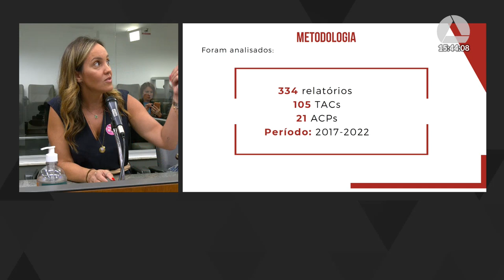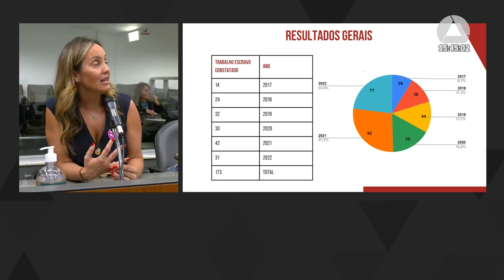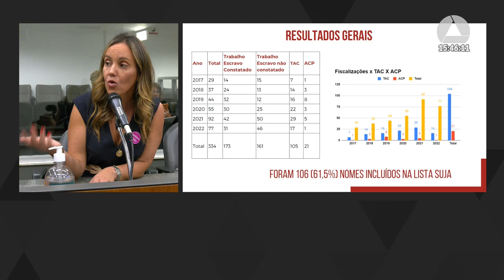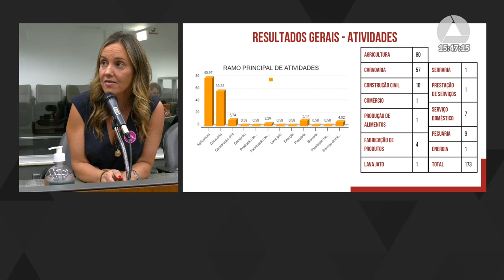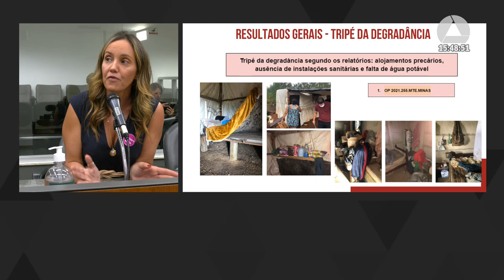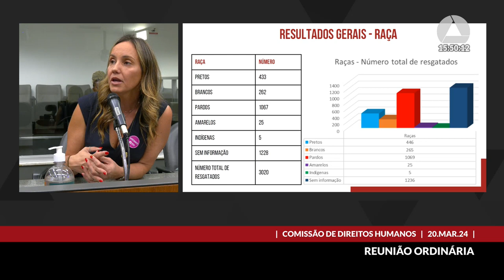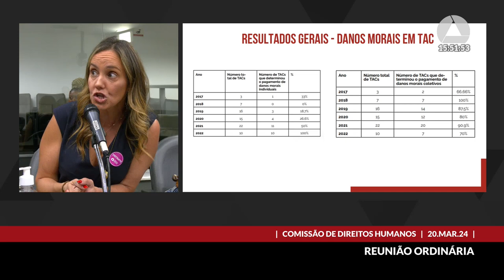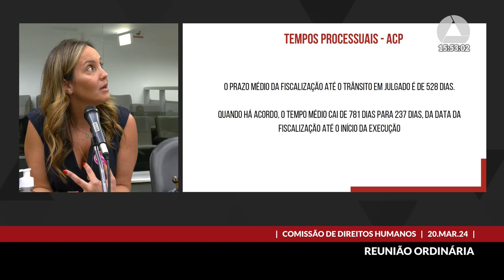20/03/2024 15:30 - Comissão de Direitos Humanos